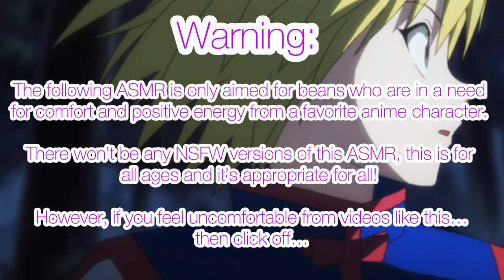“I remember how we met” ASMR~ (Kurapika x Listener) Ft. Leorio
This was a long time request from you beans and I thought of a cute idea to turn this into a backstory that’s related to the Kurta family!

Sure it doesn’t feel romantic, but that’s just the start of a love story! hope you enjoyed this!
(Plot):
 This is a backstop on how you and Kurapika Kurta first met in the Hunter exam, before the wedding, before living together and before having Hina and Pairo.
You met during the next exam in the island to hunt for your target and you two bumped into each other and got to know one another and it turns out you two have somewhat in common!
Kurapika Kurta is from the anime Hunter x Hunter and it’s created by Yoshihiro Togashi!

Songs:
Hani Koi